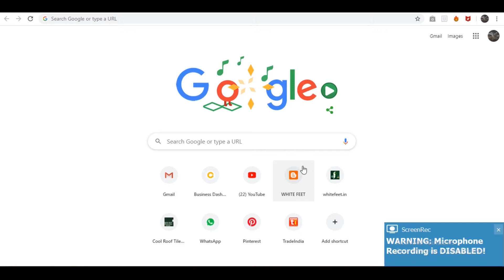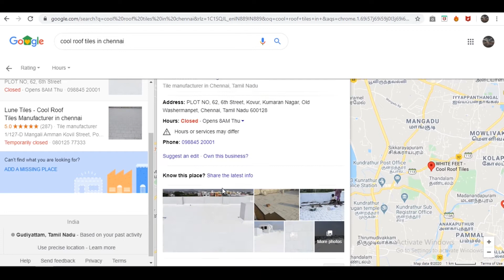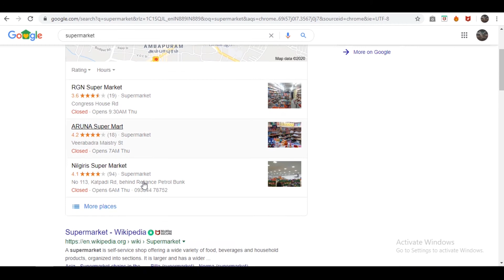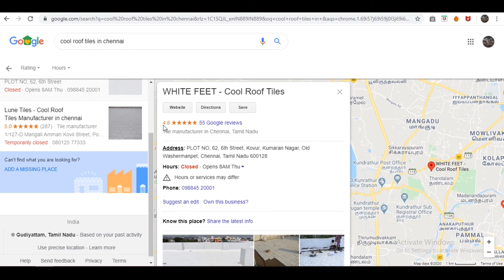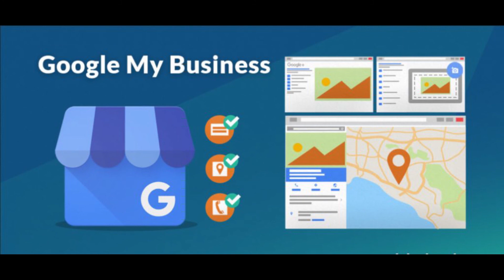Why? Google My Business Is So Important For All Types Of Business In Tamil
in this video you will know about why google business is very important for business and its how work to improving your business all you show in this video after you watch you get some ideas .thank for watching subscribe me channel